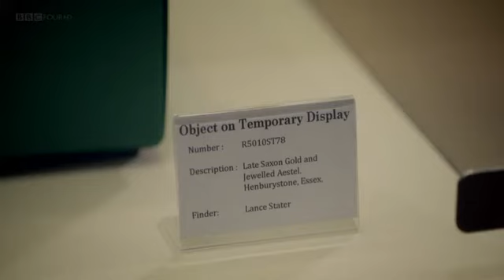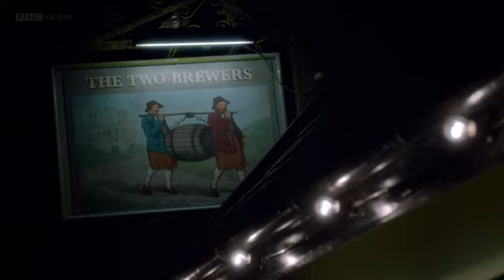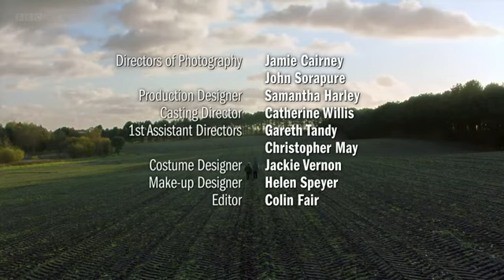detectorists s02e07 christmas special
Užívejte :-)